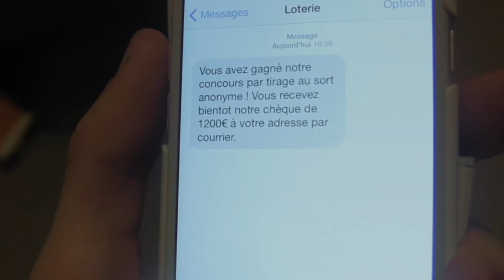Pierre Feuille Ciseaux - Episode 08 - Plan d'attaque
Pierre Feuille Ciseaux - Episode 08
Plan d'attaque

Retrouvez tous les épisodes sur : pierre-feuille-ciseaux.com

C'est l'heure pour le Puits de rendre coup pour coup, mais qui est cette étrange femme à qui parle Alexandra dans ses rêves ?